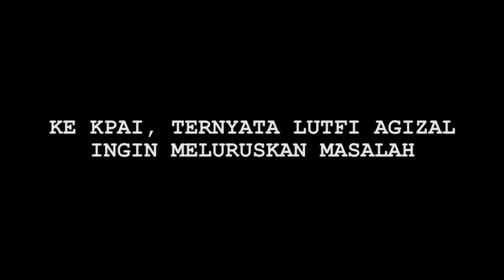Dihujat Se Indonesia Gara-gara Anjay, Lutfi Agizal Lagi-lagi Bikin Netizen Geram - Cumicam